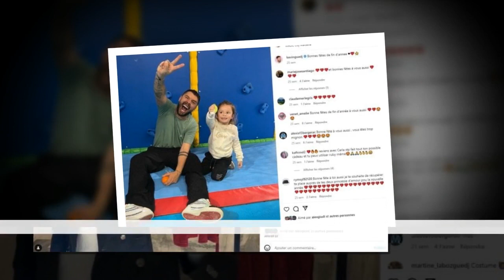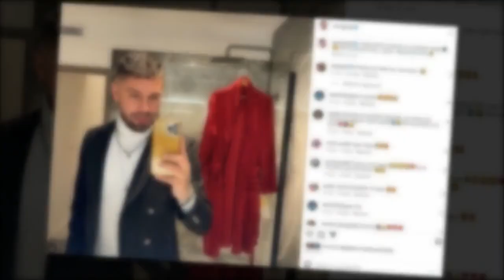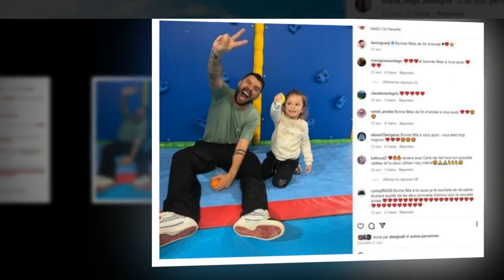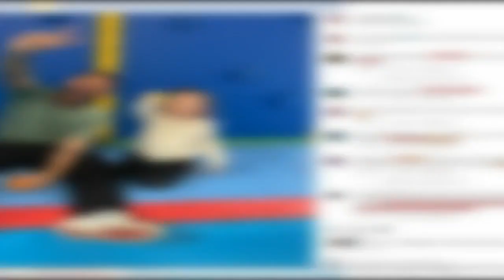Kevin Guedj en couple : après Carla Moreau, il a retrouvé l’amour dans les bras de Chloé